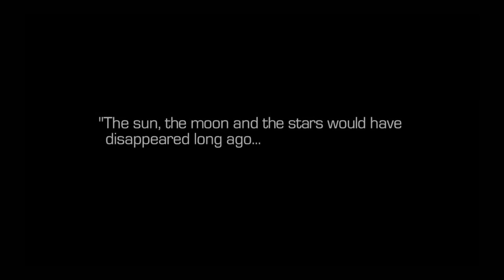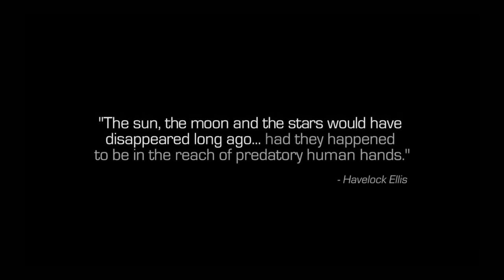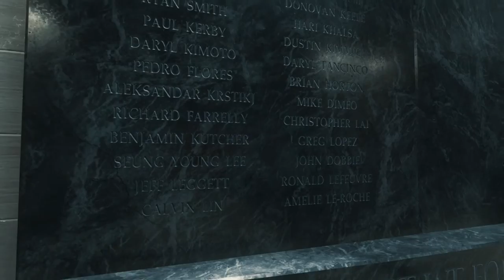Call of Duty: Infinite Warfare -- Gameplay (PS4)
Call of Duty: Infinite Warfare gameplay on PlayStation 4.

Portions of the materials used are trademarks and / or copyrighted works of Infinity Ward. This material is not official and is not endorsed by Infinity Ward.